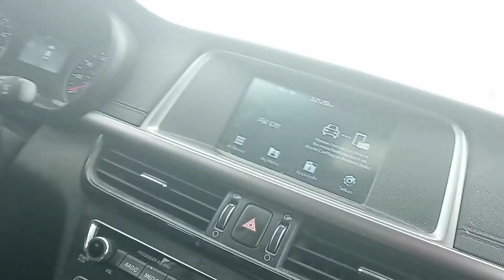caleb and daddy saw a train in Newport Michigan